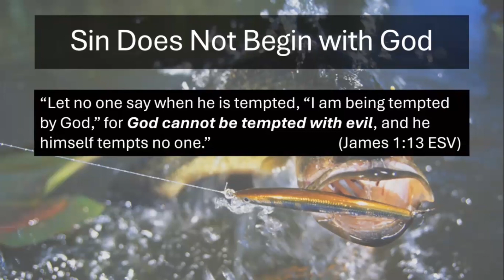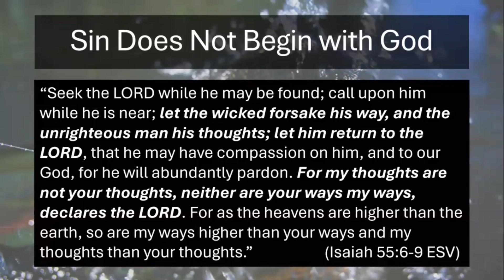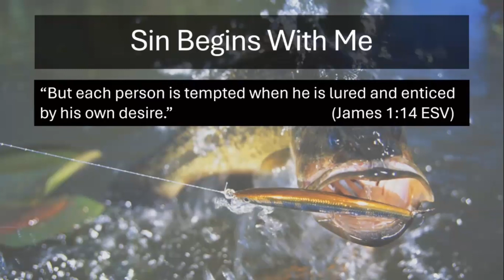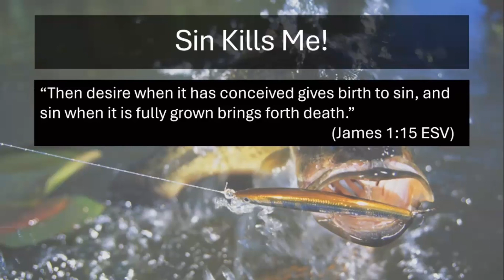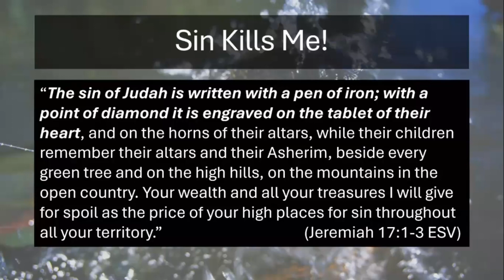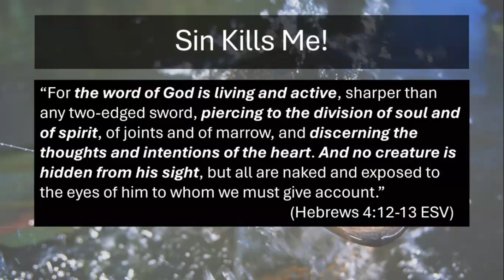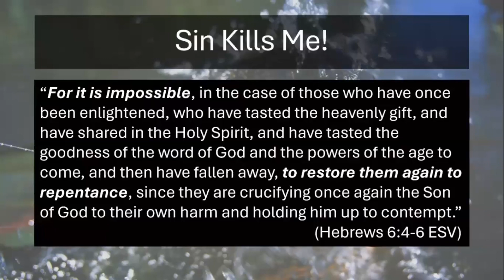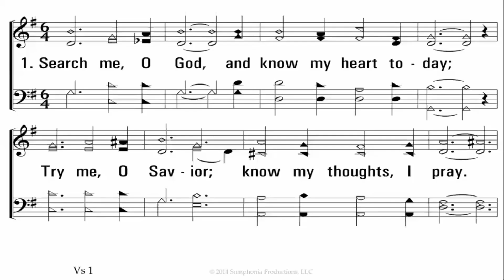The Deceitfulness of Sin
Speaker: Byron Nash

We’d love to have you visit with us!
Sunday:
9AM interactive Bible study - classes for all ages
10AM Worship

Wednesday
7PM - interactive Bible study - classes for all ages